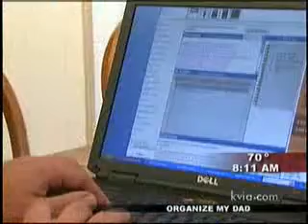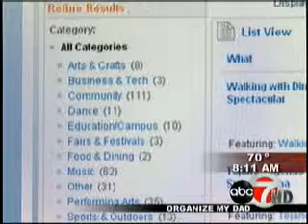OMD Interview 6/20/09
KVIA TV Interview with Steve Filley